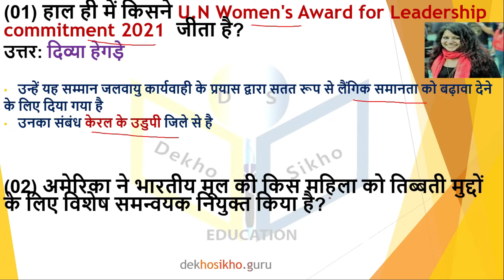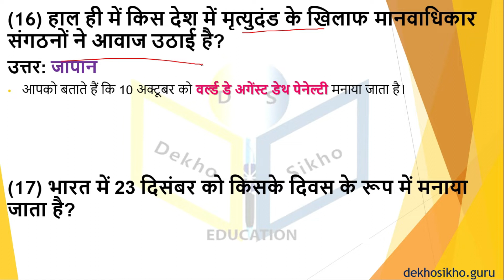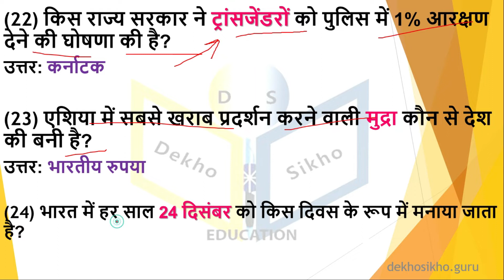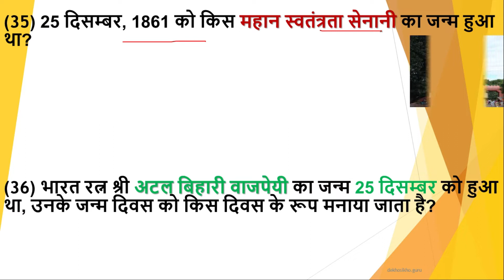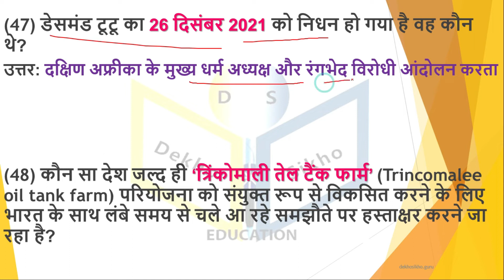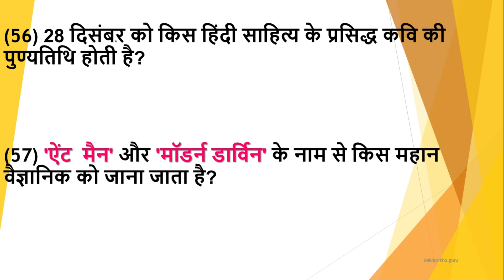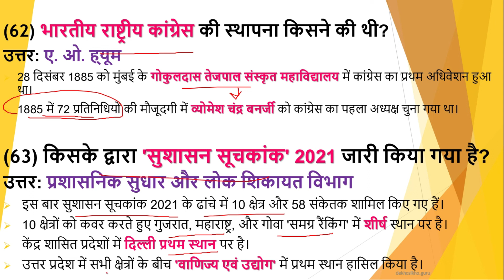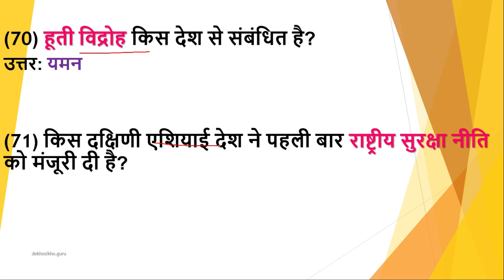weekly current affairs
22 December- 31 December| Weekly Current affairs| Current Affairs 2021
Important questions and answers of current affairs.
Current Affairs For All competitive exams.
Weekly Current Affairs 22 December -31 December
This Video is usefull for upsc, ssc, railway group d, ntpc,police, patwari, upsi, upsssc, bpsc, hppsc, hpsssb, up police,  defence, banking, hp police, HAS, hp Allied Services,
 ctet, uptet, hp exam, mppcs, all competitive exams.
Weekly Current Affairs 2021Current Affairs 2021 | Current Affairs Today | Daily Current Affairs 2021
In this video, you get 22 December- 31 December| Weekly Current Affairs 2021| And this topic comes under Daily Current Affairs. In this, you'll see questions and answers of today's current affairs in Hindi.
Weekly Current Affairs 2021| Current Affairs Today | Today Current Affairs | Daily Current Affairs | Current Affairs 2021 |
Topic: Weekly Current Affairs| Current Affairs Today|22 December- 31 December| weekly current affairs| current affairs
22 December- 31 December| Weekly Current Affairs

Weekly Current Affairs| Current Affairs| current affairs today | | weekly current affairs december 2021
November Current Affairs| Current Affairs 2021| Weekly  November Current Affairs| Current Affairs August 2021

hppsc daily current affairs